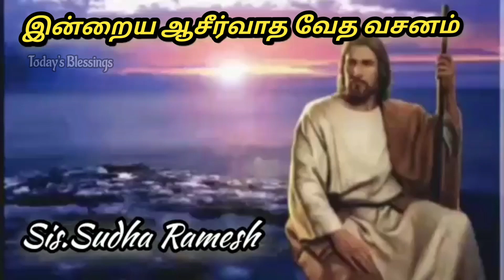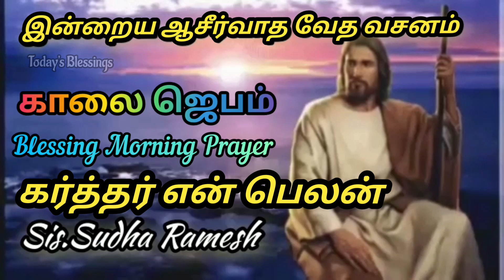காலை ஜெபம் | கர்த்தர் என் பெலன் | Blessing Morning Prayer | Sis.Sudha Ramesh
Today's Blessings  Channel Contents:1000 துதி பலிகள்,அந்நிய பாஷையில் வல்லமையான ஜெபம், ஆடியோ பைபிள்,காலை ஜெபம்,இரவு ஜெபம்,ஆசீவாத ஜெபங்கள், வியாதியஸ்தருக்காக ஜெபங்கள்,கடன் பிரச்சனையிலிருந்து விடுதலை ஜெபம்,குடும்பம், பிள்ளைகளுக்கான ஆசீர்வாத ஜெபம்.1000 Praises In English, Miracle Healing Prayer, Worship Songs,Instrumental Music, Blessing Morning Prayer, Night Prayer in Tamil.

1000 Praises In English:Praise The Lord My Soul !